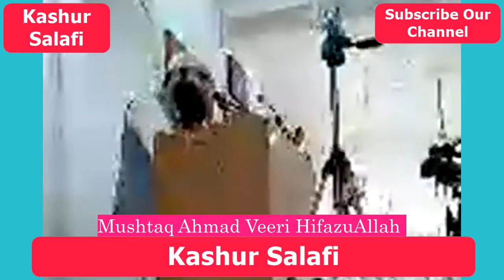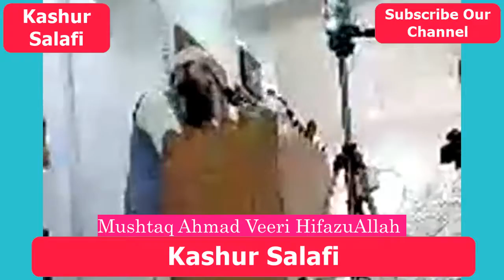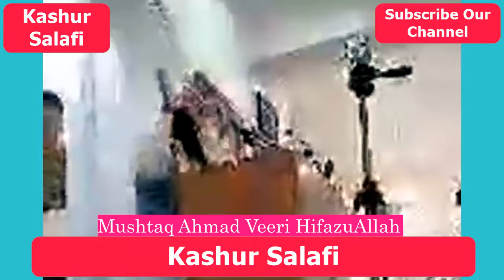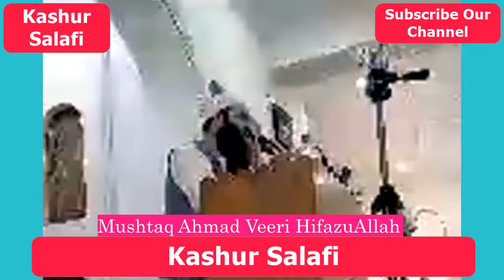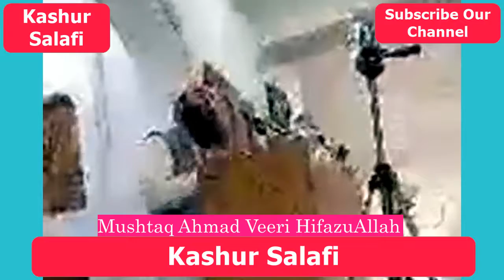Mushtaq Ahmad Veeri HifazuAllah || Islam Ka ilem Seekho Aur Sekhao.. Full Lecture.